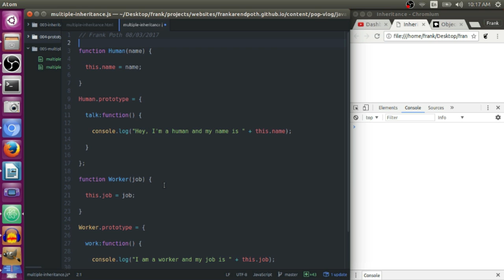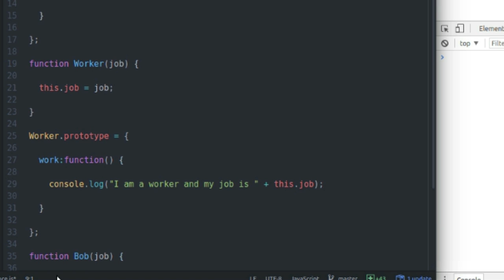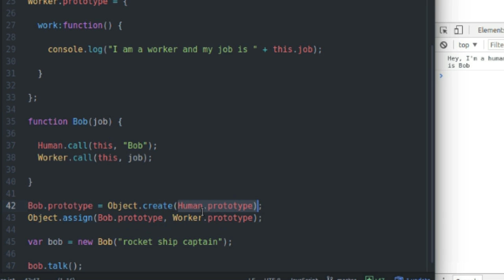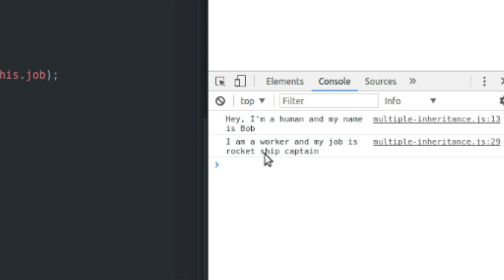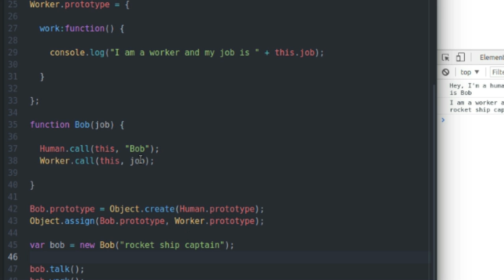Multiple Inheritance in Javascript Tutorial!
Learn how to do Multiple Inheritance the right way for both class and prototype inheritance by watching this short tutorial! Stop struggling with complicated Home brewed Mixins, and just use Object.assign()! It's all you need!